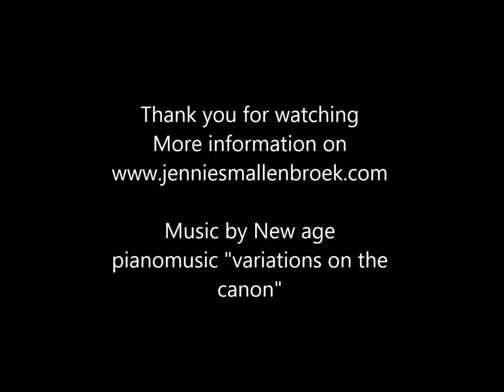The making of the painting "Zebra's" by artist Jennie Smallenbroek